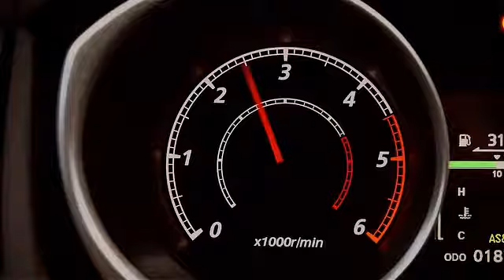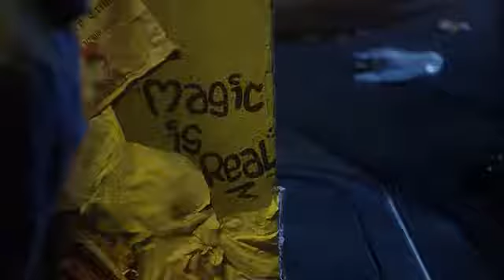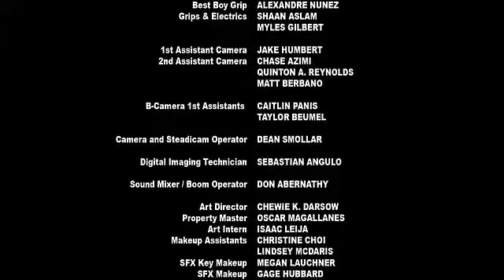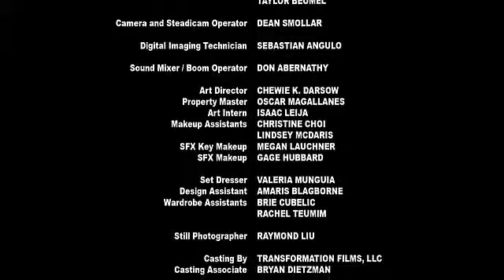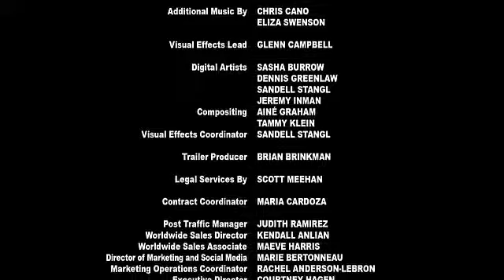Avengers Grimm 2015 HDRip XViD juggsETRG